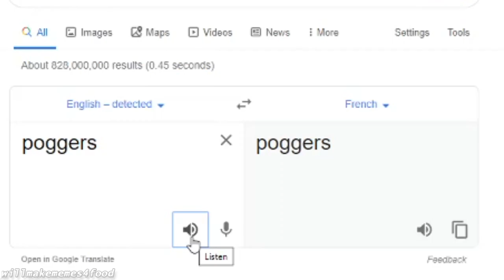le poggers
Patrons:
Soy Boy
Saucy Sardine